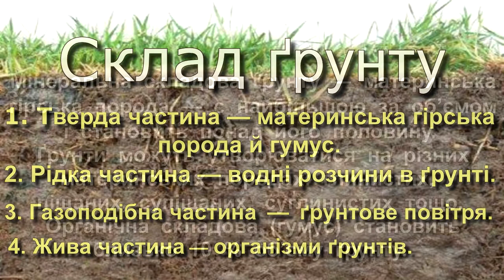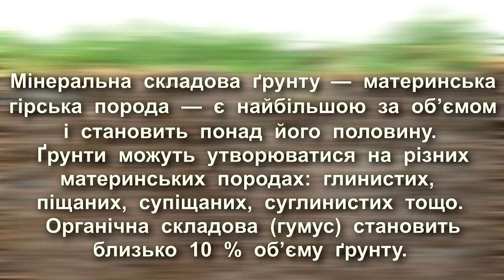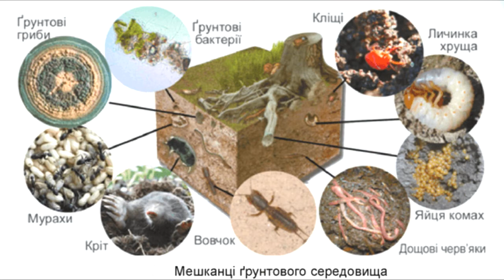Ґрунти та ґрунтові ресурси України Склад Ґрунту географія природа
Географія природознавство
ҐРУНТОВІ РЕСУРСИ. Із курсу історії України вам уже відомо про одну з найдавніших у Європі

культур обробітку землі - землеробську трипільську культуру, відкриту археологами біля с. Трипілля (Київська область). Вже у IV-ІІІ тис. до н. е. наші далекі предки осіли на землях Правобережної України і вирощували там хліб. Відтоді землеробство, зокрема хліборобство стали суттю способу життя давніх українців. Український селянин завжди шанобливо ставився до землі- годувальниці, любив і плекав її. За це вона століттями віддячувала йому щедрими врожаями. Коли ж на початку ХІХ ст. під обробіток потрапили неозорі чорноземні простори степової України, вона стала першою житницею Європи.

Вирощені врожаї - це результат спільної роботи і людини, і природи. Важливим природним чинником успіху землеробства завжди був ґрунт як основа земельних ресурсів. Земельними ресурсами країни є землі, які використовуються чи можуть використовуватися людиною для її потреб. Весь земельний фонд України, по суті, є такими землями. Їх використовують у сільському і лісовому господарстві, на них зводять житлові будівлі й промислові об’єкти, прокладають транспортні шляхи. Частину земель займають природні й штучні водойми, що також використовуються у господарських цілях.

Близько 70 % земельного фонду України - сільськогосподарські угіддя. Більшість з них мають родючі ґрунти і дуже розорані. Орні землі (рілля) становлять 4/5 від загальної площі сільськогосподарських угідь - це один із найвищих показників у світі. У структурі сільськогосподарських угідь України переважають чорноземні ґрунти різних видів - майже 60 %